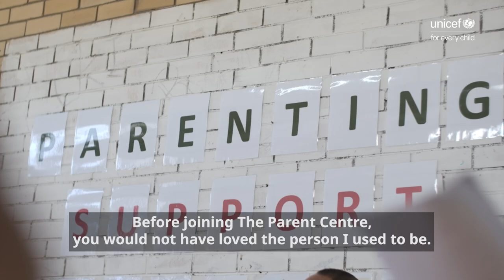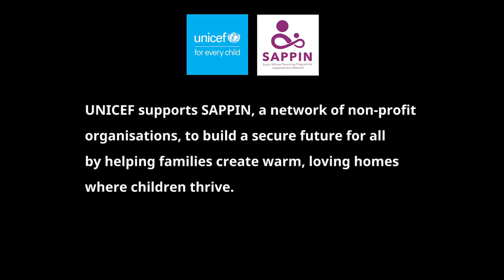Parenting support: A crucial tool to EndViolence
“I used to be a very angry and violent person”. But after joining a parenting support programme, Thembile, a father of two boys aged 14 and 11, says, “I’m now able to think before I act”.

Parenting support reduces violence at home and in our communities. It is a crucial tool to ENDviolence and Thembile’s story illustrates the transformative power of parenting support programmes in caregivers’ lives.

Find the support that works for you.